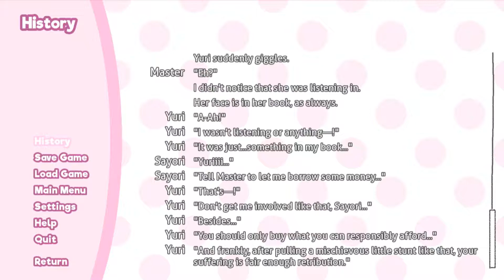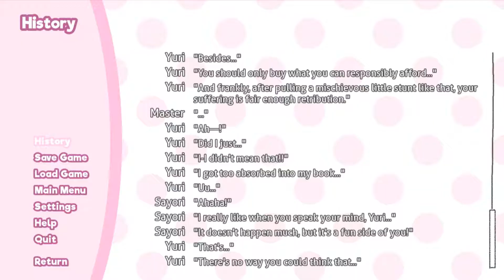In Your Face Sayori! [Founders Play #42] // Doki Doki Literature Club #16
Hello guys I hope you enjoyed this video I'm not sure what's going to be next so for now I will see you later.